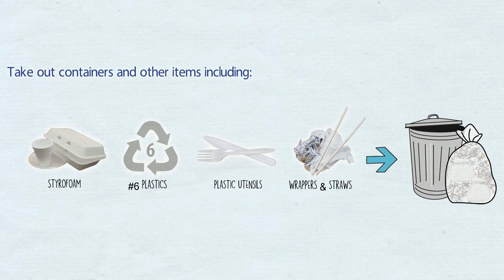Where do take out containers go?